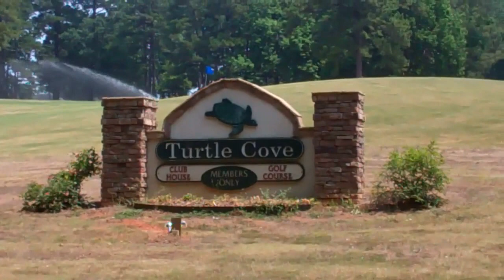Lake Homes Jackson Lake Georgia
Looking for a lake home?  Call Debra Bardwell, HAPPY resident, Lake Home Pro, for a Tour!  Lakefront homes from $169,900 in Turtle Cove on Jackson Lake a/k/a Lake Jackson in Monticello, Georgia!  An easy one-hour commute to Atlanta and Hartsfield International Airport!  Kids of all ages love wakeboarding, jetskiing and tubing along Lake Jackson's 135 miles of shoreline!   Turtle Cove "Members Only" Community is loaded with amenities: Golf Course, Tennis, Indoor/Outdoor Olympic